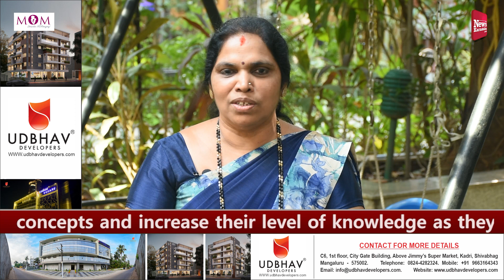NEWS KARNATAKA | WOW MOM | EP-13 | Mrs. Balini K. B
"WOW MOM'S"
A tete-a-tete with the Modern-Day Heroes